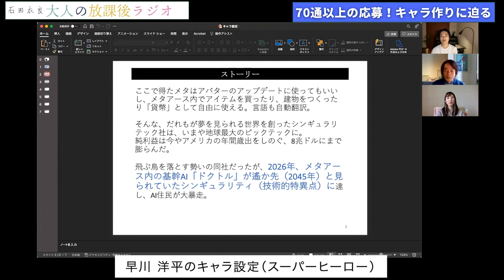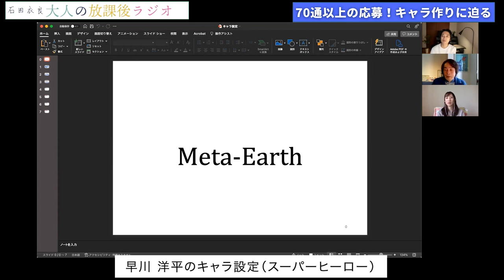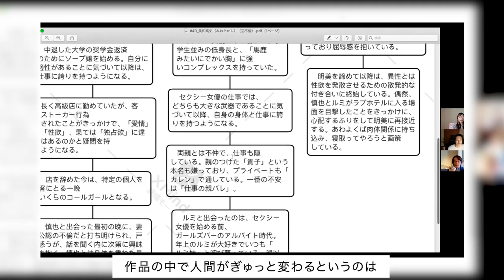［第112回｜前編］【小説・漫画向け】キャラクターの作り方｜小説家SP第8弾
小説家になろうシリーズ
今回は、「キャラクター」をみんなで考えよう！

リスナーから募集した
不倫小説・スーパーヒーロー小説の
キャラクターを楽しく講評

70通以上の応募ありがとう
みんなキャラ作りに関してはうますぎてびっくり

小説・漫画を描きたい人は
まずキャラクターから始めてみよう. 衣良

▶︎お便り
お便り「オトラジのように多様性を認められる場の存在は貴重だと感じます」

▶︎ご質問
ご質問①「小説を書く上でどこまで分かりやすくすべきでしょうか（30代女性）」

お待たせしました！Appleサブスク
読んで楽しむ♪ Kindle

『炎上フェニックス 池袋ウエストゲートパークⅩⅦ（文藝春秋）』
→オトラジでも取り上げました♪「第90回｜IWGP最新作『炎上フェニクス』を語る」

『不死鳥少年アンディ・タケシの東京大空襲 (毎日出版新聞)』
→オトラジで全編無料公開中「第9回｜絶対に忘れてはいけない。「3.10東京大空襲」を徹底解説。
『絶望スクール 池袋ウエストゲートパークXV (文藝春秋) 』

84年に成蹊大学を卒業後、広告制作会社勤務を経て、フリーのコピーライターとして活躍。97年「池袋ウエストゲートパーク」でオール読物推理小説新人賞を受賞し作家デビュー。2003年「4TEEN フォーティーン」で直木賞を受賞。06年「眠れぬ真珠」で島清恋愛文学賞、
13年「北斗、ある殺人者の回心」で中央公論文芸賞を受賞。『アキハバラ＠DEEP』『美丘』など著書多数。最新刊『獣たちのコロシアム 池袋ウエストゲートパークXⅥ』（文藝春秋）。

21歳で付き合った彼氏と4年付き合い結婚→結婚生活2年を経て離婚→「恋愛を含むコミュニケーション全般が苦手…」を克服するために、コミュ力and恋愛の勉強をスタート。

【目次】
0:00 イントロ
0:15 スタート
3:37 早川洋平のキャラ設定
19:25 お便り「オトラジのように多様性を認められる場の存在は貴重だと感じます」
20:29 ご質問①「小説を書く上でどこまで分かりやすくすべきでしょうか（30代女性）」
24:05 後編もお楽しみに
24:23 おまけ映像